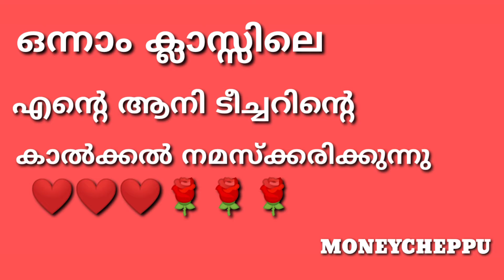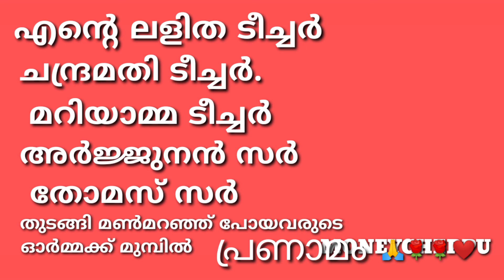HAPPY TEACHERS DAY 🌹🌹❤️❤️ ദേശീയ അദ്ധ്യാപക ദിനം.